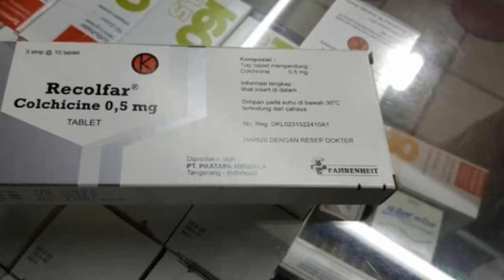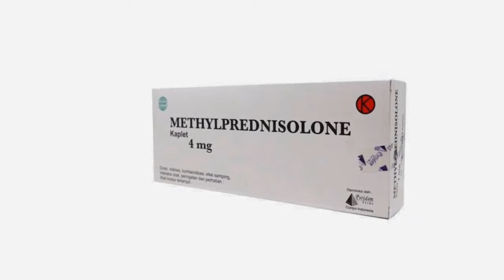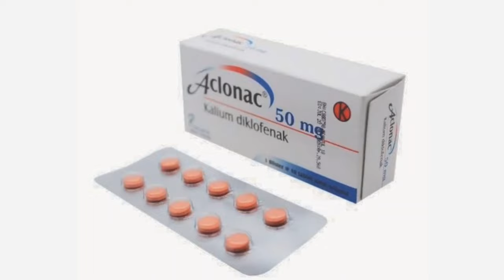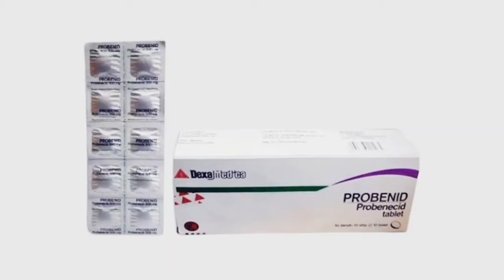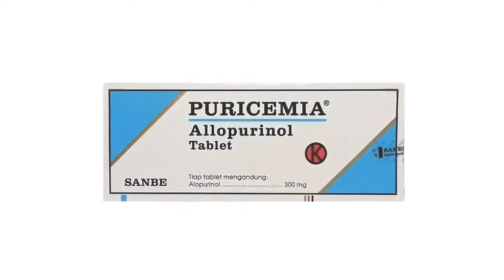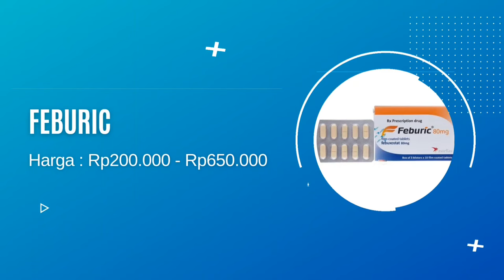10 Rekomendasi Obat Asam Urat Di Apotik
ini adalah 10 rekomendasi obat asam urat di apotik dari Serbaserbi Herbal.

Beberapa obat asam urat yang disebutkan di video merupakan obat keras yang memerlukan resep dokter.

urutan obat asam urat di apotik paling ampuh yang ada di video merupakan urutan acak, bukan disusun berdasarkan mana yang paling manjur.

pencarian terkait :
 obat asam urat tinggi,  obat asam urat ampuh,  kesehatan